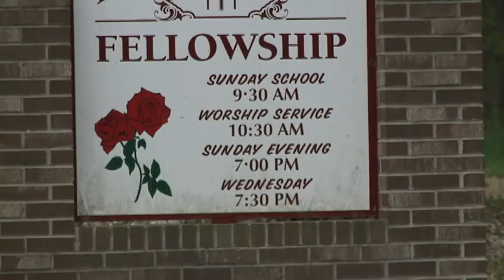11P LAGRA FATAL AX PKG_WBND03OB.mov